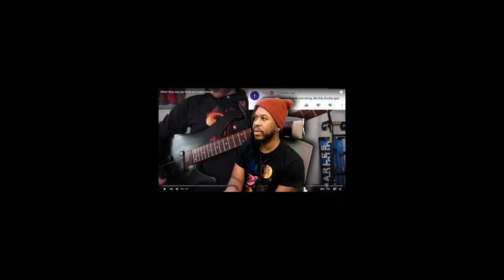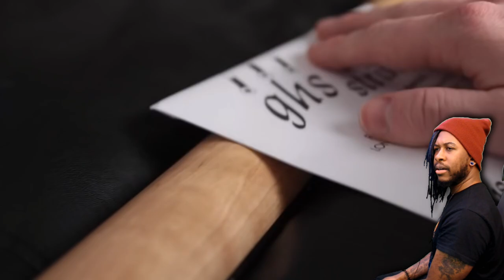emotionalDAMAGE.mp4... || 🎶DAVID PHELPS & CHARLES BERTHOUD REACTION 🎶 || PATREON REQUEST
This video is sponsored by ⚡️REBEL⚡️ ILSUK YANG!!!
Thank you so much for this video request and this was amazing to react to "Bill & Gloria Gaither - O Holy Night (Live) ft. David Phelps" and 3 performances from "Charles Berthoud"

𝘵𝘩𝘦𝘳𝘦'𝘴 𝘢 𝘤𝘩𝘢𝘯𝘯𝘦𝘭 𝘧𝘰𝘳 𝙜𝙡𝙞𝙩𝙘𝙝𝙓𝙜𝙧𝙖𝙫𝙚